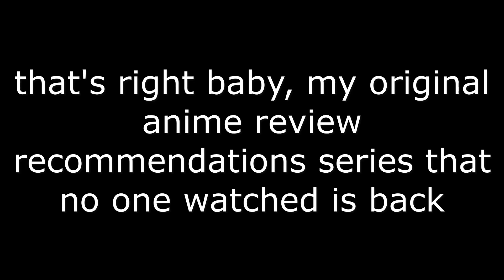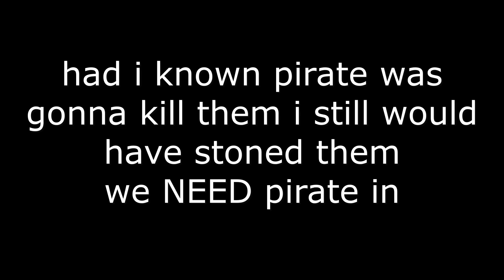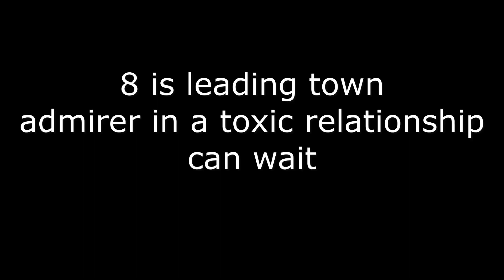COVERT CONFIRMED COVEN Town of Salem 2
more town of Salem content will be on it's way

Town of Salem 2 is here! find it on steam or on the blankmedia website